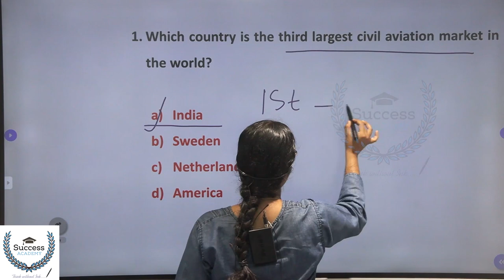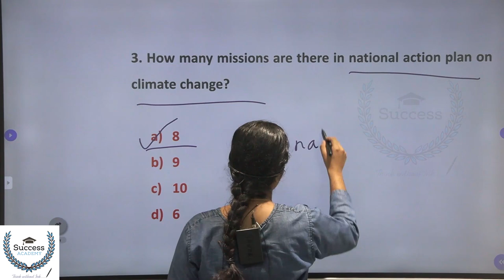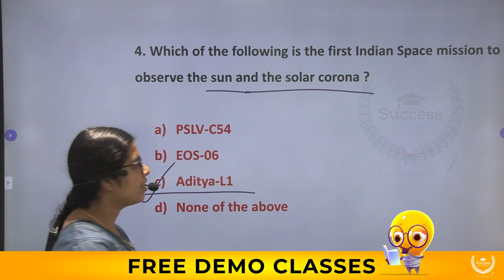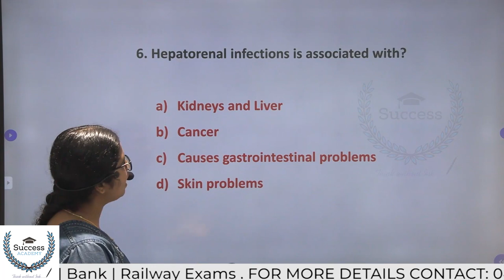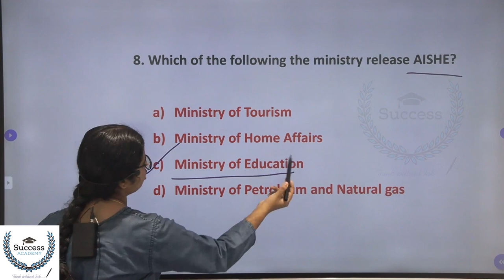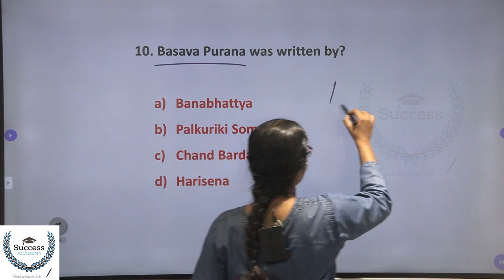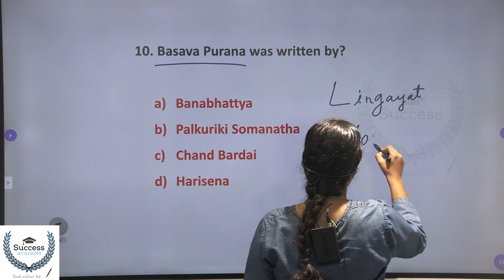Daily Current Affairs in Malayalam | PSC | SSC | Bank Exams | IBPS | SBI | Clerk 29 January 2023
29 January 2023 Current Affairs in Malayalam | Daily Current Affairs in Malayalam | PSC | SSC | CET | Bank Exams | IBPS | SBI | Clerk | P O